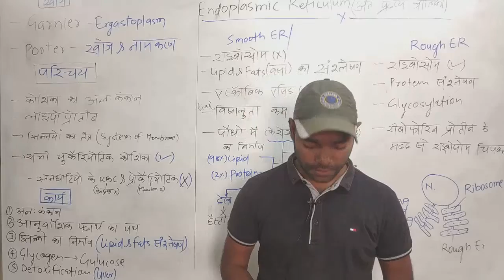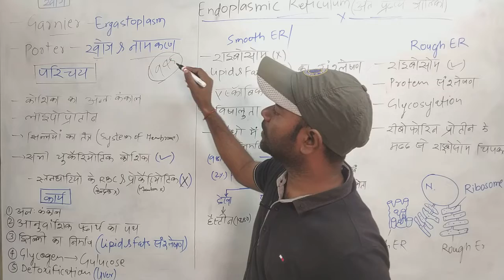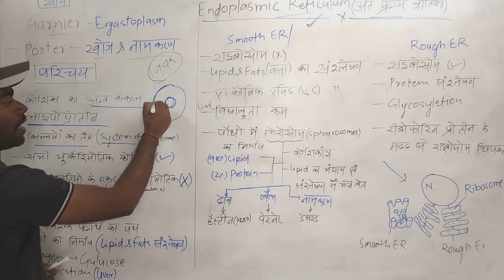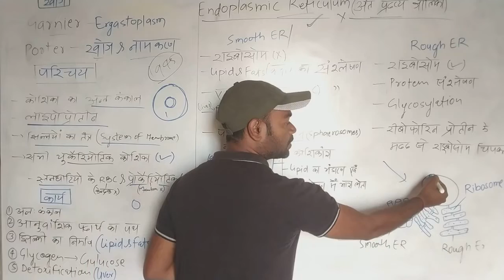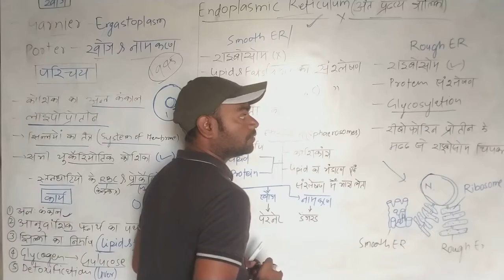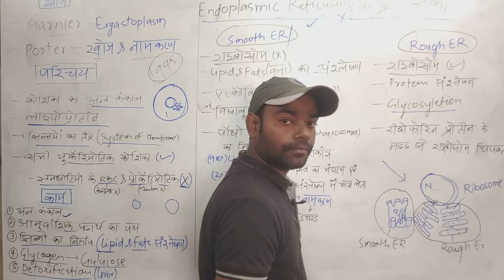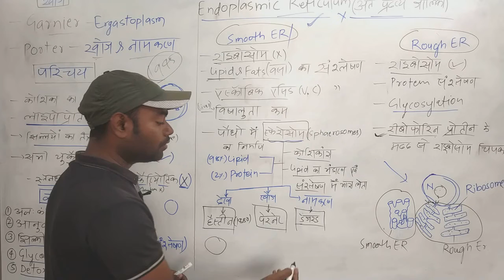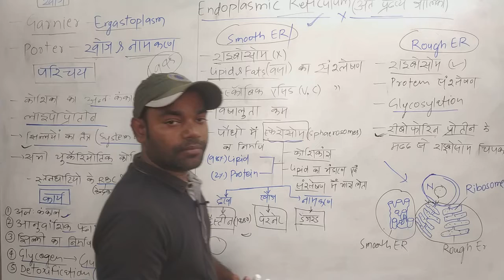कोशिका||Endoplasmic Reticulum|| Class –7